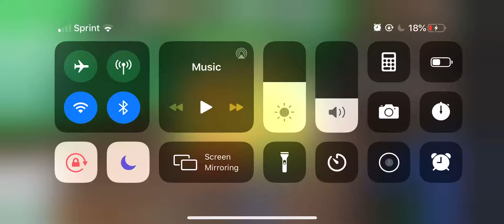Bee Swarm Simulator: DIAMOND ANT AMULET!!! [Special Ep7]